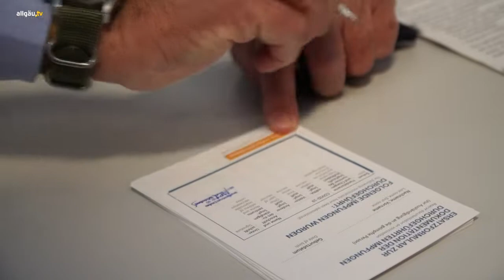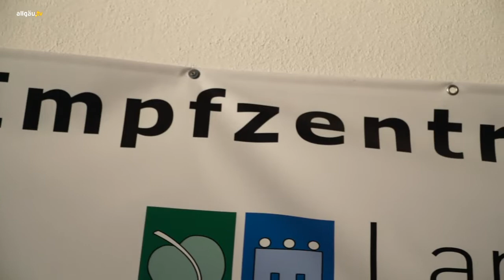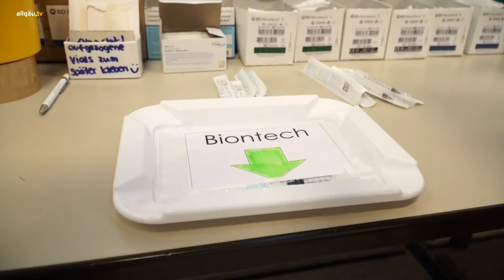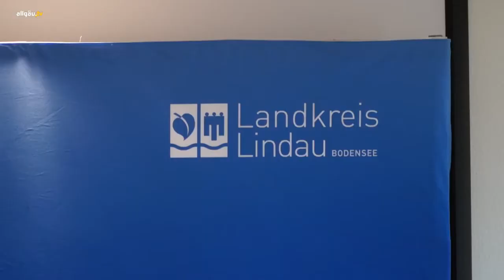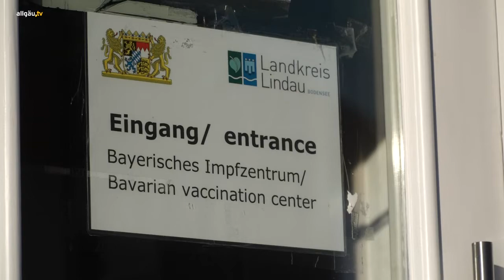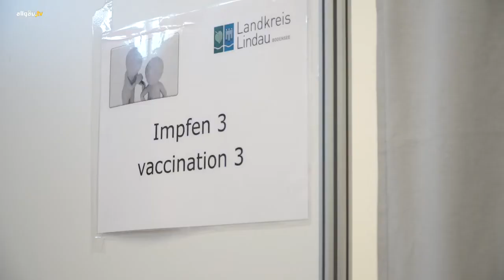Vom Westallgäu bis zum Bodensee - 11. November 2021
Vom "See" bis nach Lindenberg und Stiefenhofen: das Infomagazin für den Landkreis Lindau - 11. November 2021.